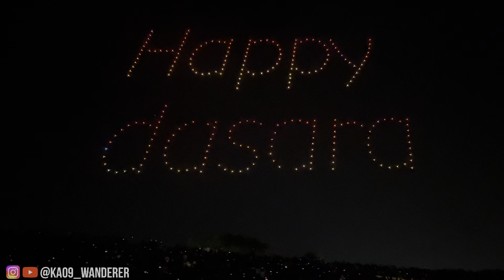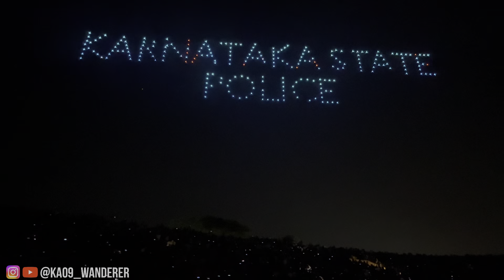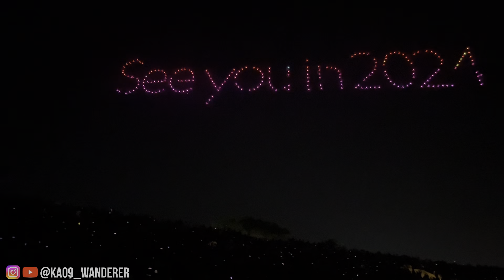Drone ✈️show at Torch light Parade Mysore| ಮೈಸೂರು ದಸರಾ ವೈಭವ